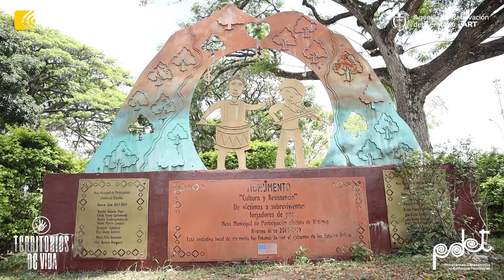Buenos Aires (Cauca)es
Comunidades, gobiernos territoriales y Gobierno nacional reimpulsan el Acuerdo de Paz y los PDET para hacer florecer el país de la belleza.